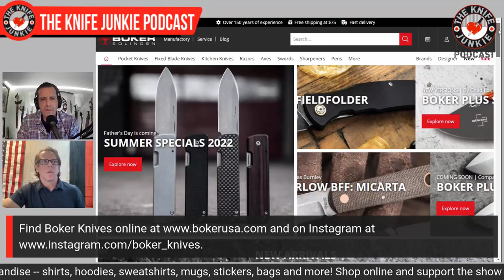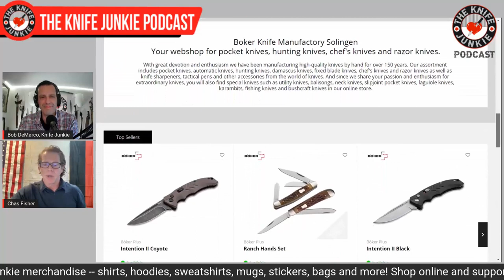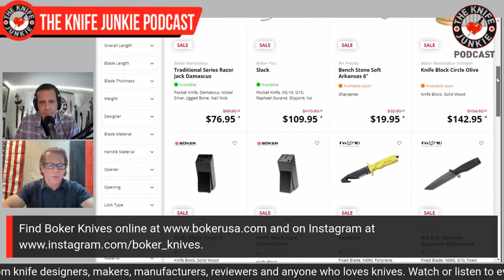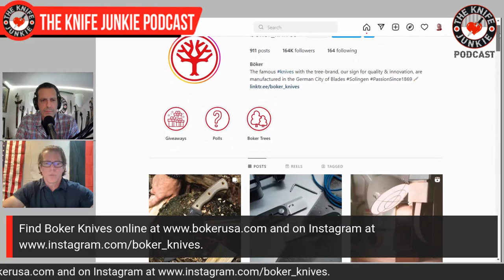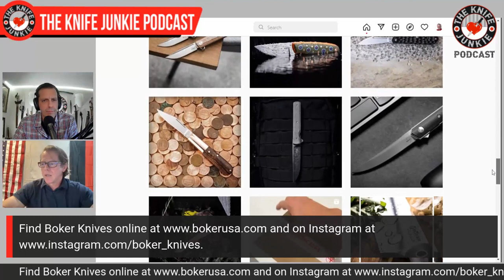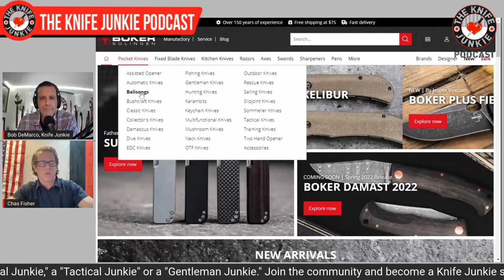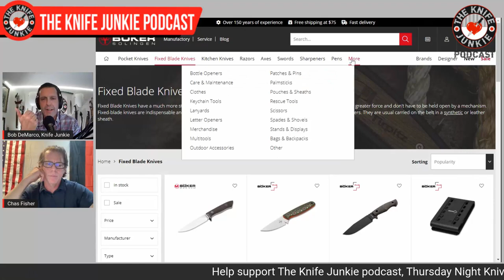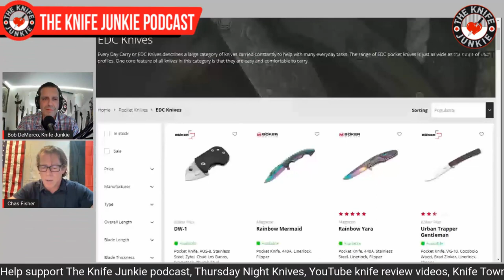Chas Fisher, Boker USA - The Knife Junkie Podcast (Episode 354)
Chas Fisher, General Manager of Boker USA, joins Bob "The Knife Junkie" DeMarco on episode 354 of The Knife Junkie Podcast and discusses his background in knives and the outdoor gear arena, as well as why he's excited about what's going on at Boker.

Boker makes knives for every possible use for the working man to the enthusiast, and the company has famously collaborated with many custom knife maker, gaining exposure and revenue for the maker and getting their designs in a broader range of hands.

🔪 SHOPPING FOR A KNIFE 🔪
The Knife Junkie Knives for Sale Webpage --